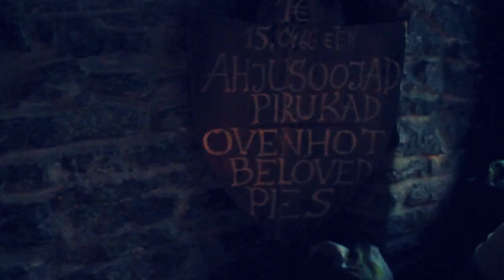Estonia Tallinn 2013